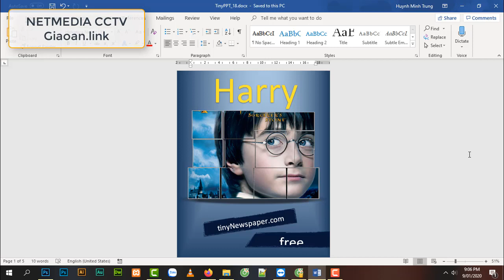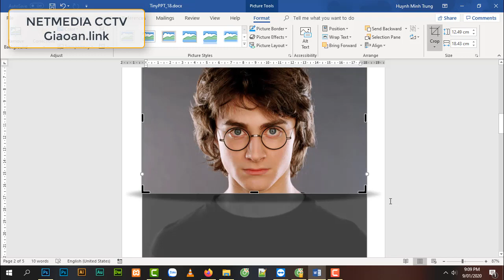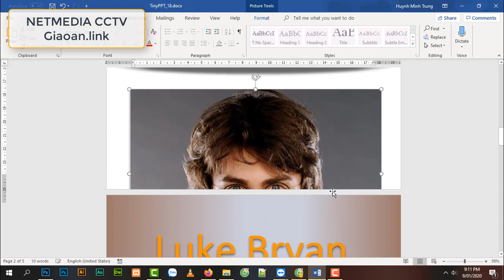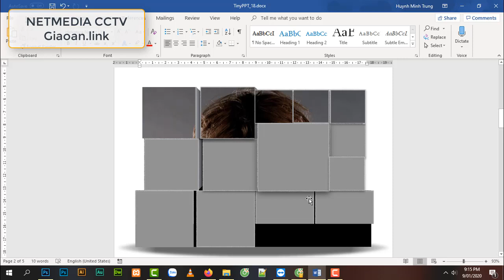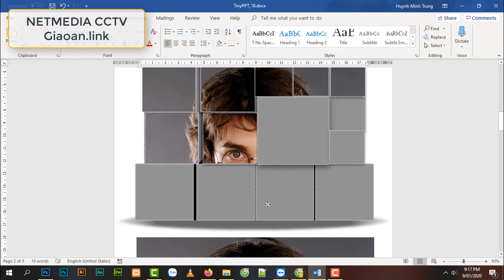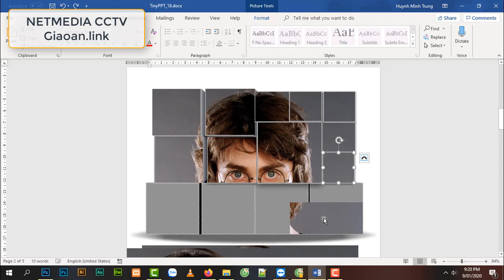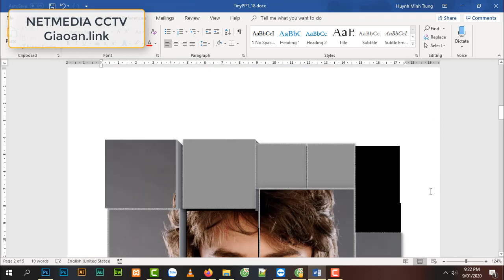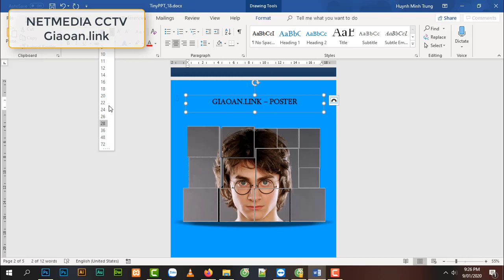Tạo hiệu ứng harry poster mặt cắt cho ảnh cực đẹp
Mời các bạn xem video thực hiện một poster ảnh kiểu mặt cắt mảnh ghép giống như Harry poster.